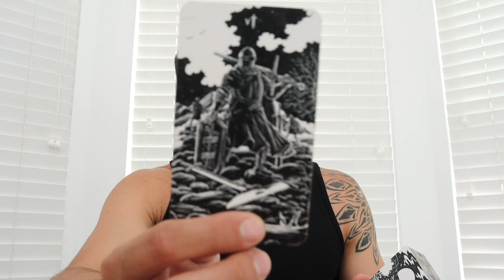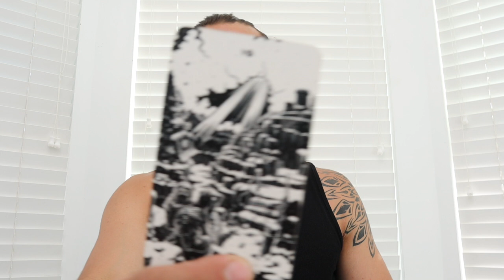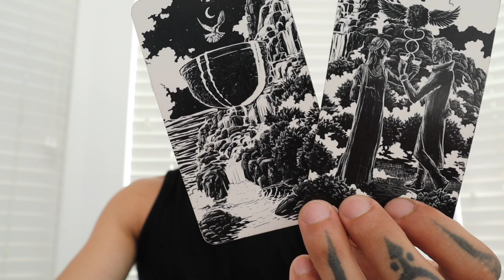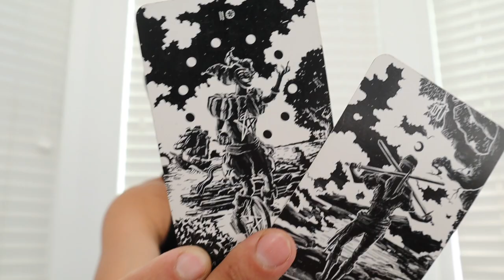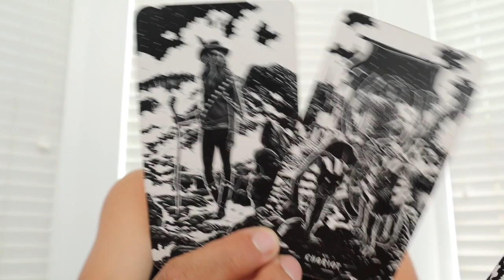VIRGO "THE GAME OF RECONCILIATION" AUG 21 27 TAROT LOVE READING